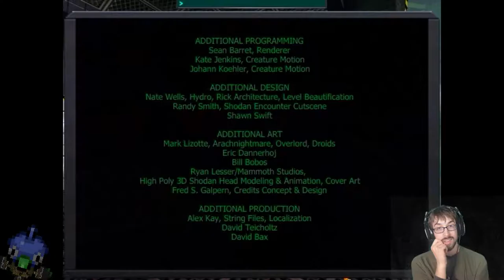Compiling new Reality, Preparing Conflict. – System Shock 2 Stream Finale – LordEctro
Really felt like streaming one afternoon, cause ya gotta get your Hive-Mind-Flesh-Monster fix with your Insane-Genius-God-AI fix at the same time. It’s incredibly important to me, emotionally speaking at least.